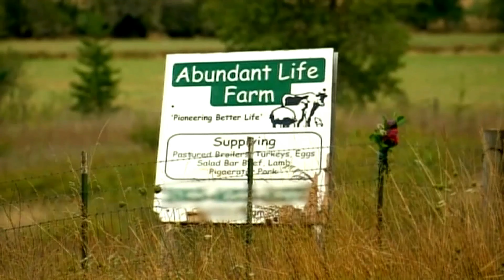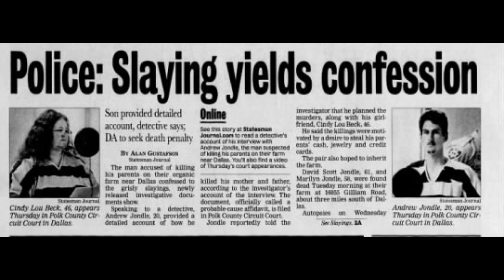MURDERED: Andrew Jondle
In the lush landscapes of Dallas, Oregon, nestled the Abundant Life Farm, a tranquil haven for David Scott Jondle and his wife Marilyn. Their journey together began at St. Olaf College in Minnesota, culminating in a marriage filled with shared dreams and aspirations. Scott, a former Air Force Captain, transitioned to a successful career at Lockheed in Silicon Valley, while Marilyn found joy in crafting soaps, cheeses, and other handmade goods. Their family grew with the adoption of three sons, each bringing new joy and challenges.

In 2000, the Jondles, drawn by the allure of a simpler life and the opportunity to cultivate their passions, relocated to Oregon. They envisaged a serene life on their farm, but their idyllic world was soon to be shattered.

On a routine delivery day in August 2010, a water delivery man stumbled upon a horrifying scene at the Jondle residence. The garage door ajar revealed a gruesome sight: David, lying in a pool of blood, life brutally extinguished. The Polk County Sheriff officers who responded discovered an equally horrific scene inside – Marilyn, lifeless in the kitchen, her body telling a silent tale of violence.

The investigation quickly focused on the youngest Jondle son, Andrew, then 20 years old. The discovery of a bloody pipe in the barn and the couple's missing credit cards pointed to a sinister plot within the family. Andrew, who was noticeably absent, became the primary suspect.

As detectives delved deeper, they unearthed a complex web of relationships and resentments. Andrew had become romantically involved with Cindy Lou Beck, a 46-year-old mother. Their relationship, marked by a significant age gap, had strained the family dynamics. Despite his parents' disapproval, Andrew was drawn to Cindy, finding in her the attention and affection he had craved.

The couple's bond deepened, leading to Andrew moving in with Cindy, further alienating him from his family. A week before the murders, witnesses recalled a tense conversation between David and Andrew at Cindy's doorstep, a prelude to the impending tragedy.

Confronted by the police at Cindy's apartment, Andrew initially claimed self-defense, alleging a heated argument with his father over financial assistance. However, the police unraveled his web of lies. Andrew eventually confessed to the premeditated murder of his parents, revealing a chilling plan executed with cold precision. He lured his father into the garage under the guise of reconciliation, only to ambush him with a pipe and a scythe. Marilyn, hearing the commotion, met a similar fate as she attempted to intervene.

The investigation took another turn when Andrew implicated Cindy as the mastermind behind the murders. He claimed she had envisioned a future where they would live together on the farm, free from his parents. The prosecution, acting on this revelation, upgraded Cindy's charges to match Andrew's.

In a tragic conclusion to a tale of family, love, and betrayal, Andrew Thomas Jondle received a life sentence with a minimum of 50 years after pleading guilty to aggravated murder and robbery. Cindy Lou Beck, convicted of conspiracy to commit murder, received a 20-year term.

The Jondle family story, marked by aspirations, love, and ultimate betrayal, remains a harrowing reminder of the complexities of familial relationships and the profound impact of choices made in the pursuit of love and acceptance.